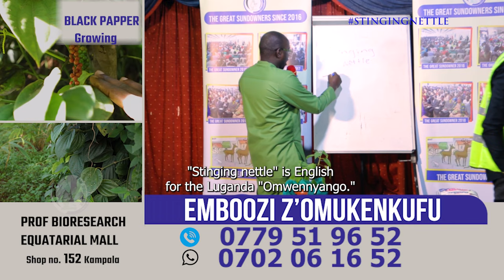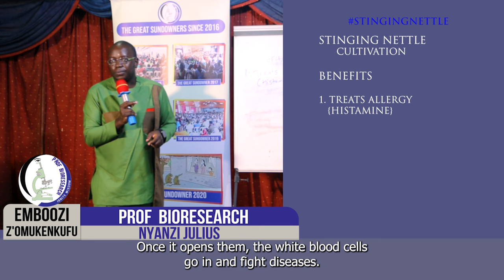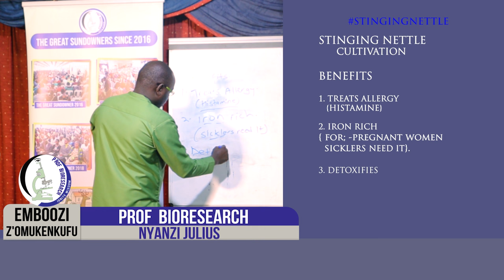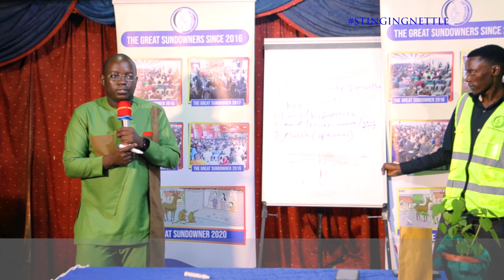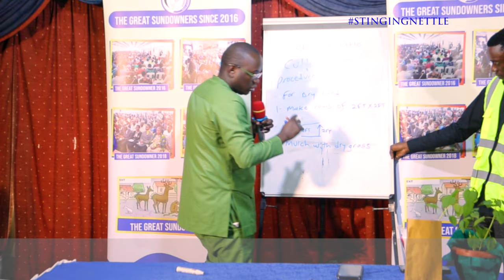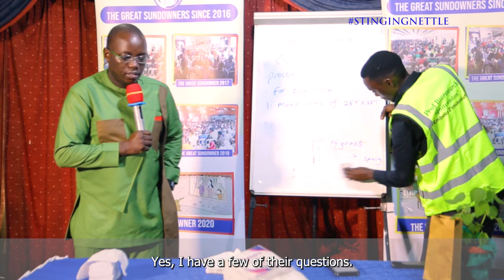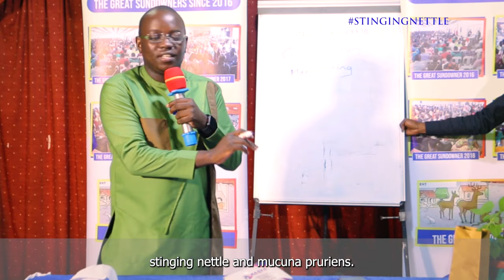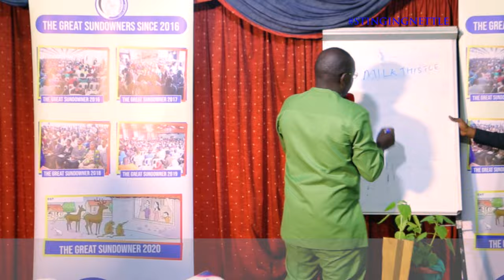STINGING NETTLE CULTIVATION IN THE GREAT SUNDOWNER 2022 WITH OMUKENKUFU NYANZI JULIUS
STINGING NETTLE CULTIVATION IN THE GREAT SUNDOWNER 7 WITH OMUKENKUFU NYANZI JULIUS

DONT MISS THE GREAT SUNDOWNER 8

VENUE: EQUATORIAL HOTEL ROOFTOP

FEE: 100,000/= PER HEAD

DATE: 26th NOV 2023 — 02nd DEC 2023